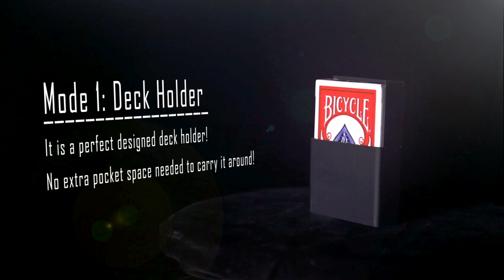Transformer Chop Cup by Sean Yang (Official Trailer) :: Sean Yang Magic Presents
Chop cup is the all-time classic effect. With just a cup and a ball, you can perform miraculous effects such as vanishing and reappearance of the ball, penetration, etc.!

 “Transformer Chop Cup” could be the new revolution on the Chop Cup. Not only does it solve the inconvenience of carrying the prop, it also has many different transformation modes which provide you with far more applications.

Mode 1: Deck Holder
It is a perfect designed deck holder! No extra pocket space needed to carry it around!
Mode 2: Display Stand
Display your business cards, playing cards, or prediction during your show!
Mode 3: Chop Cup:
A fully functioning Chop Cup which is easy to handle!

Sean Yang’s Transformer Chop Cup
- Most convenient chop cup ever
-Multi Purpose
- Very easy to carry around!